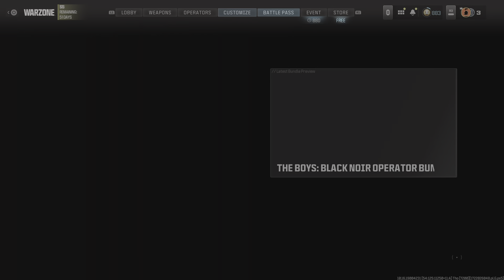That Thing Probably Looks Like An Ole Beef N Cheddar